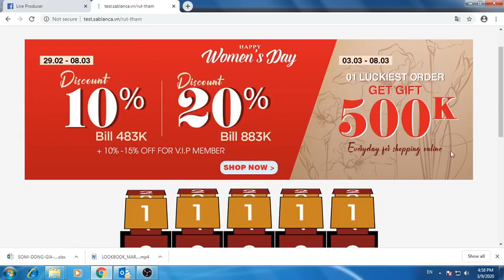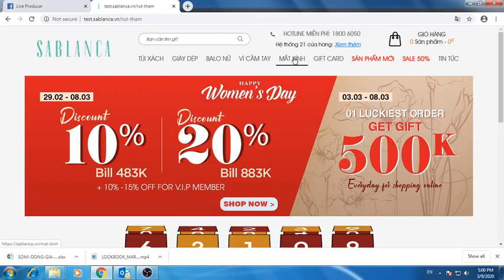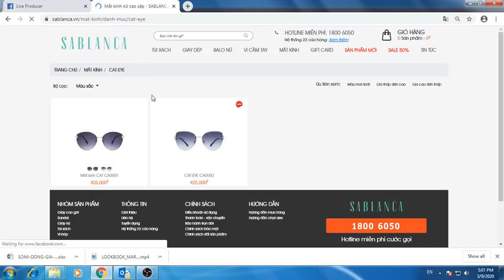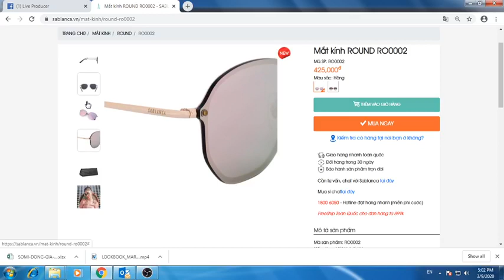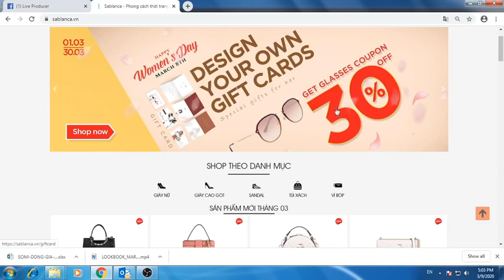ĐƠN HÀNG ONLINE MAY MẮN NHẬN COUPON 500K 08/03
Hoặc tại đây LỘ DIỆN CHỦ NHÂN ĐƠN HÀNG ONLINE MAY MẮN NGÀY 08/03
Lần quay may mắn sau cùng của chương trình Nhận Coupon 500K áp dụng khi mua mắt kính sắp bắt đầu rồi, cùng đoán xem ai sẽ là người may mắn nhất vào ngày 8/3 các nàng nhé.

Tất cả sản phẩm của SABLANCA đều được bảo hành TRỌN ĐỜI.
⏱ Thời gian hoạt động từ 8:00 đến 22:00